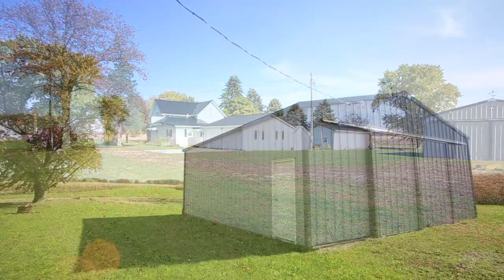4826 Monmouth Rd